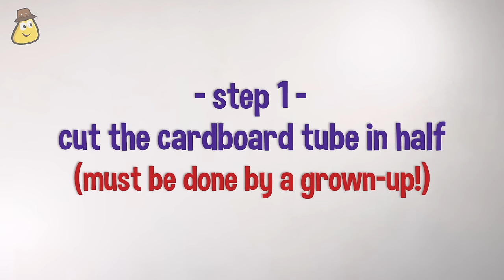How to Make Andy's Adventures Gizmo | CBeebies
Make your own gizmo and go on exciting adventures just like Andy in Andy's Global Adventures.

Andy, Jen and Scout travel the world in their eco-friendly explorer in a series of global adventures, solving nature’s mysteries and discovering incredible animal behaviour.